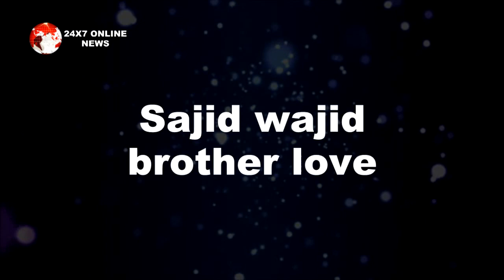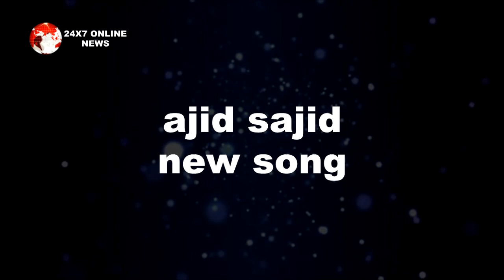Shocking !! WAJID की बाद “SAJID की हालत हुई गंभीर" शेयर किया ये खौफनाक वीडियो